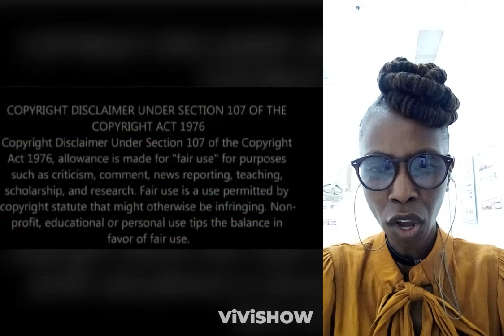UMkhokha// 04 September 2024// UMaNzimande uCela uNomkhosi Amphindisele.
Ngema arrives at the Gumedes and ask for forgiveness. He also says that he is hungry and need his job back. But Mamzobe makes it clear that there is no job and that he must leave her house.

Manzimande calls Nomkhosi to meet up with her privately and ask for forgiveness. She want her to revenge herself; so that they can burry the hatred they have for each other and let Khulekani come back home.